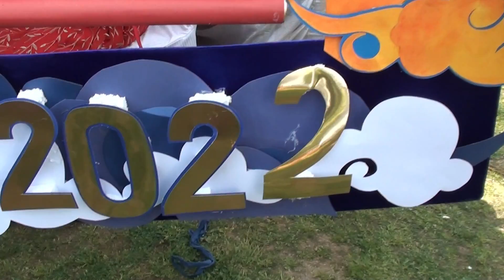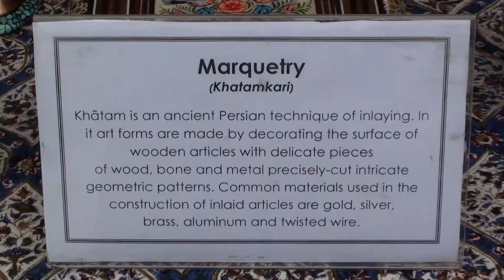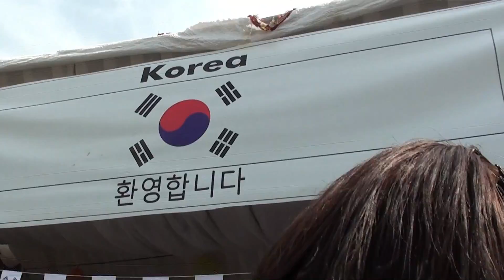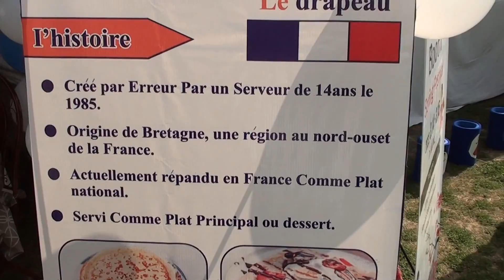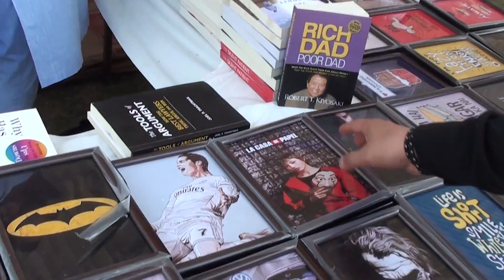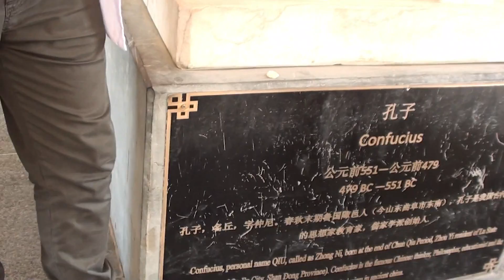Spring Festival-NUML University 2022 l ArifVlogs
Just The Start (feat. Mike Watson)
Vinsmoker